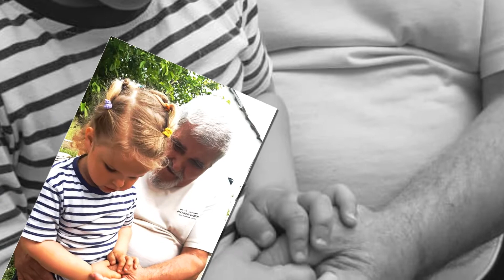Keriéknél Bucsán!!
Képekből  készült videó..